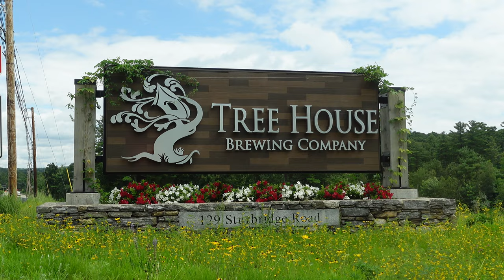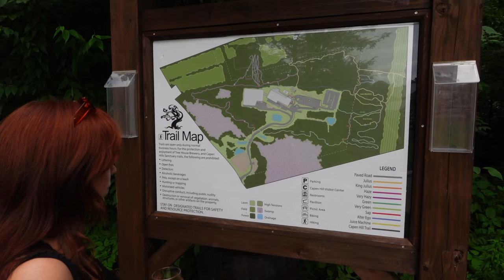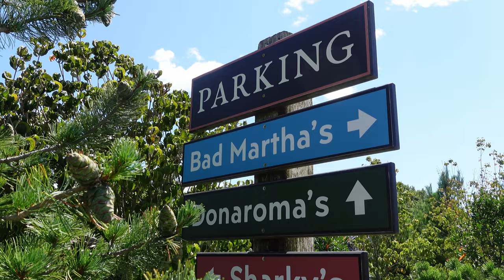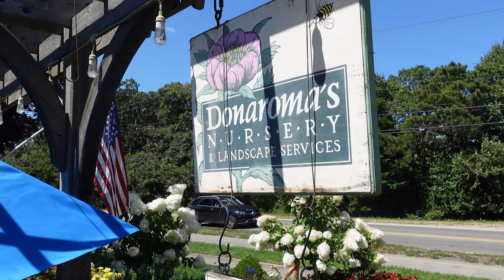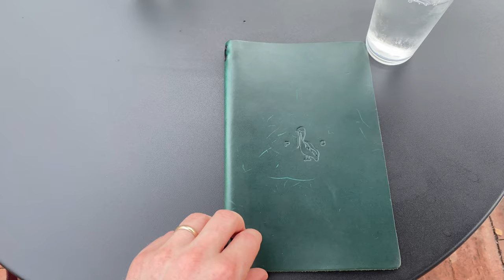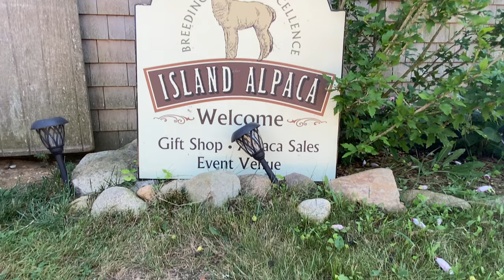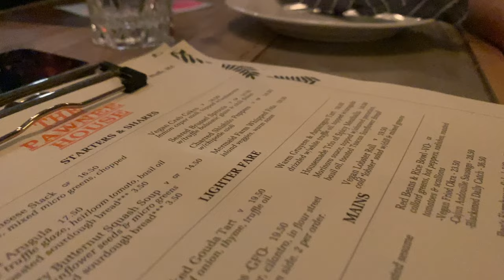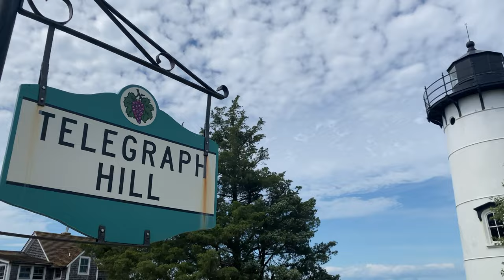4 Days in MARTHA'S VINEYARD! Millennial Travel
Come with us to Martha's Vineyard! Alpaca Farms, Breweries, Biking, and more, we explore the towns of Edgartown, Oak Bluffs, and Vineyard Haven. 📍

Thank you to the Sladkus family for letting us stay at their house! 🏡

⏰TIMESTAMPS⏰
00:00 Intro
00:30 Treehouse Brewing Company
01:35 Martha's Vineyard Ferry
02:32 Day 1- Rental House
03:54 Bad Martha Farmer's Brewery
04:38 The Seafood Shanty
05:50 Edgartown
07:22 Vineyard Haven
07:52 Island Alpaca Company
08:58 Oak Bluffs
11:54 Outro